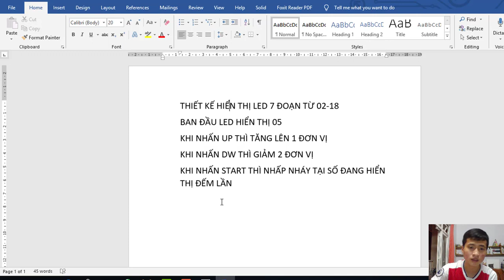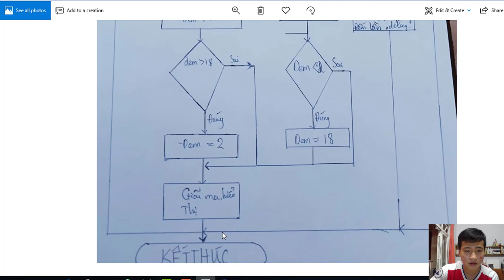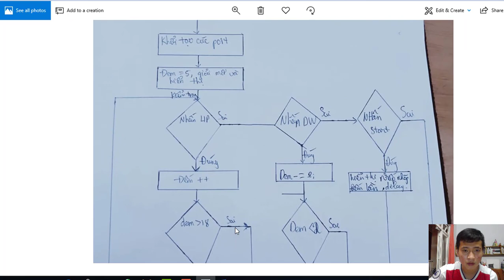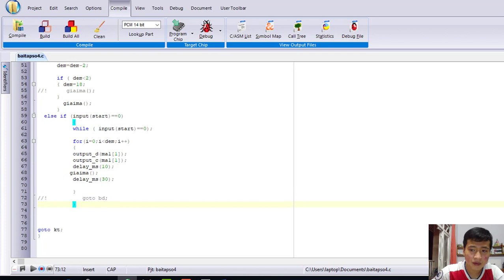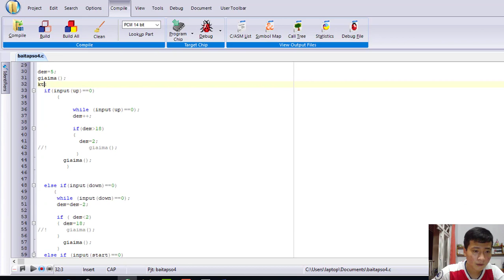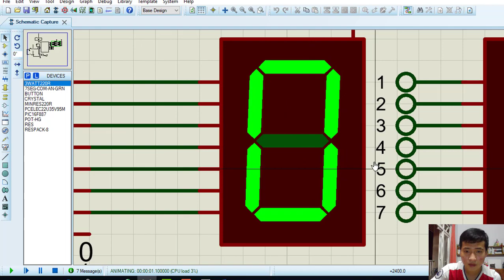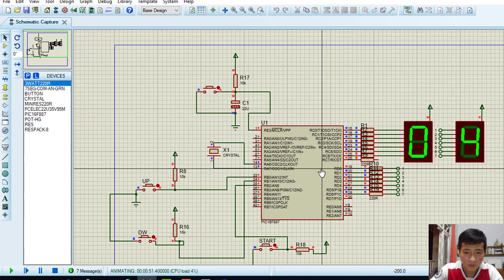Nguyễn Minh Hải_17119073: bài tập số 4 hiển thị led 7 đoạn